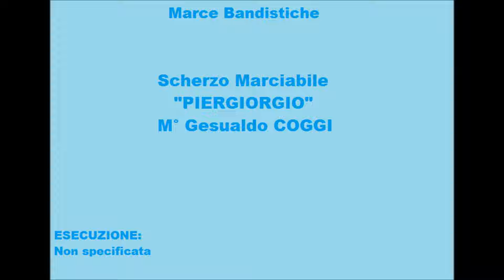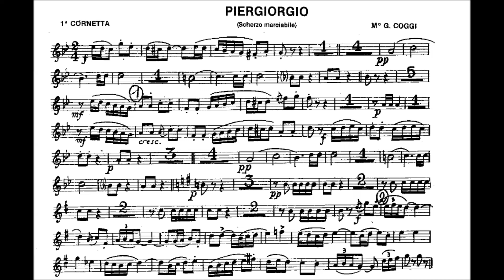"PIERGIORGIO" - SCHERZO MARCIABILE - M°G. COGGI [TROMBA]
ESECUZIONE: Sconosciuta
DIRETTORE: Sconosciuto
COMPOSIZIONE: SCHERZO MARCIABILE "PIERGIORGIO" del Maestro Gesualdo COGGI
STRUMENTO: Tromba